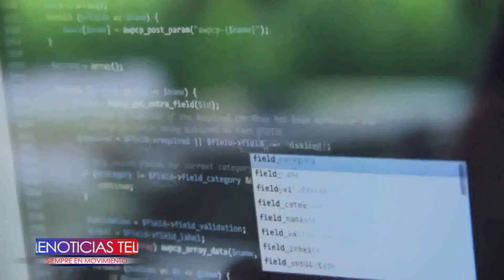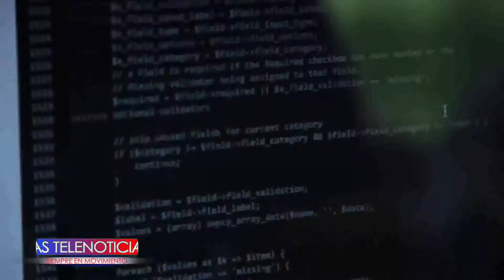Pasto hará parte del encuentro de programadores